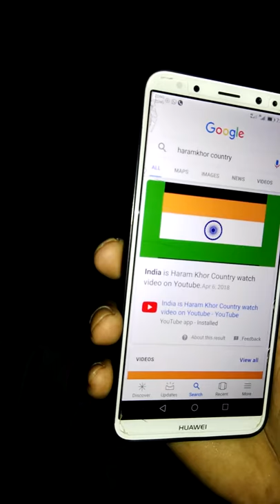Sanaullah Khan & Anwar Funny Short story